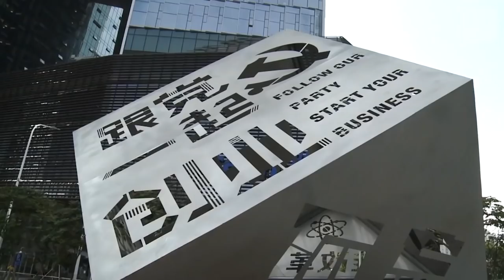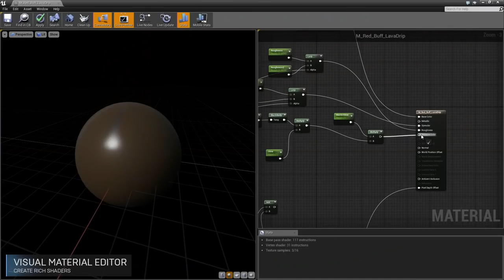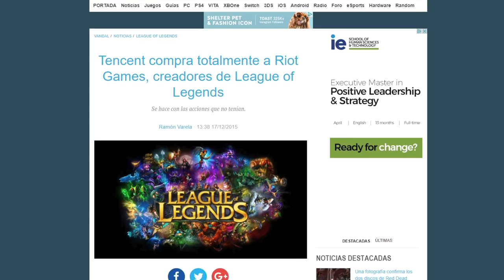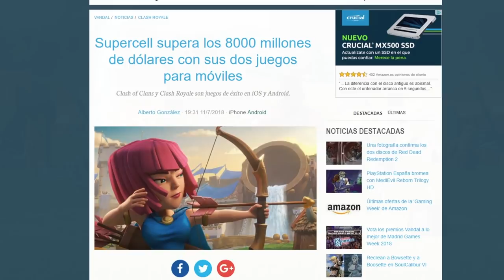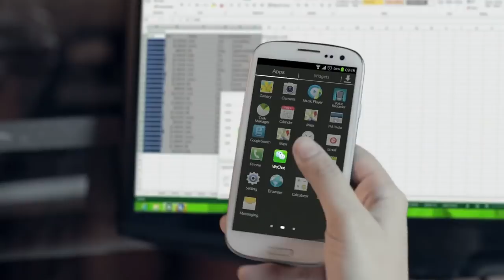TENCENT, la DESCONOCIDA MAYOR empresa de videojuegos DEL MUNDO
¿Cuál es la mayor empresa de videojuegos que existe? Uno tiende a pensar de inmediato en Sony, Nintendo y Microsoft, o en Electronic Arts y Activision Blizzard si no cuentas a los fabricantes de consolas. Sin embargo, la mayor compañía de juegos por ingresos es Tencent. En este reportaje te contamos lo que posee este invisible gigante chino famoso por otros productos como Wechat.